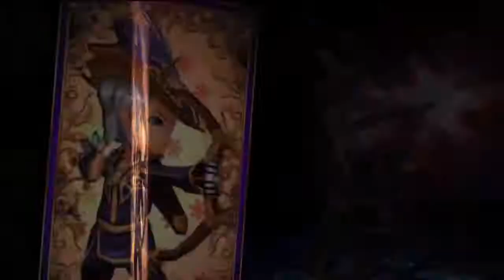Hello Hero - Launch Trailer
Hello Hero, the epic, fast-paced, social Role Playing Game, assemble the ultimate team of unlikely heroes ranging from the traditional (a knight in shining armor) to the inexplicable (a guitar-wielding cactus that heals with the soothing sounds of his music) to earn rewards, compete with friends and battle with bosses to defeat the diabolical force and save the galaxy!

An evil and powerful entity threatens to destroy the entire galaxy. It is up to you to leave your home planet and travel to fantastic new worlds - building strength and choosing an army of weird and wonderful allies.

And don't forget to check out our site for daily news and reviews.